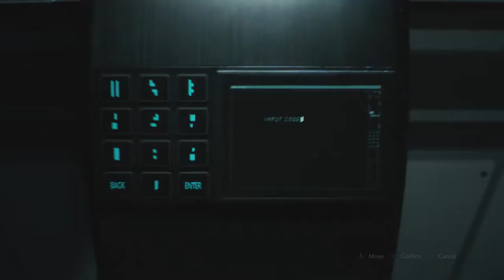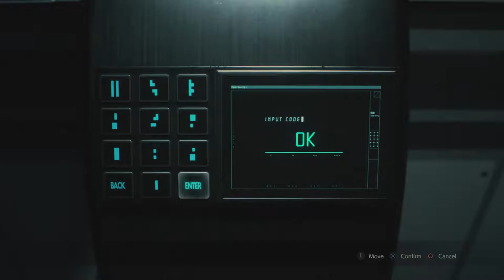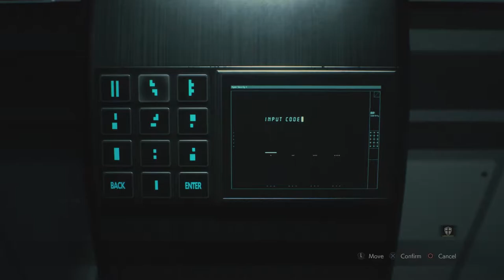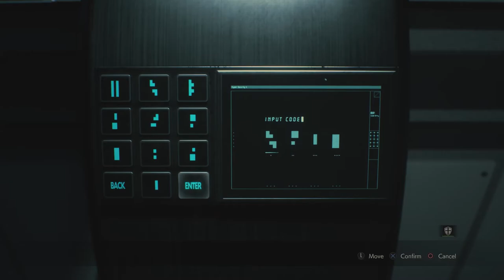RESIDENT EVIL 2 REMAKE: Leon part.17 (Burning Sensations)